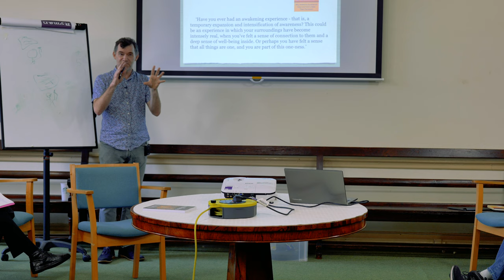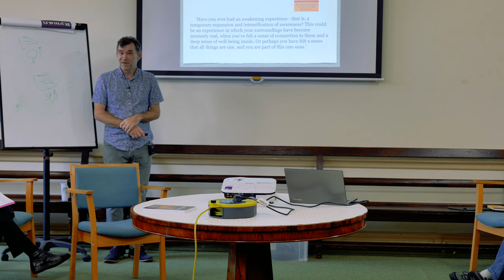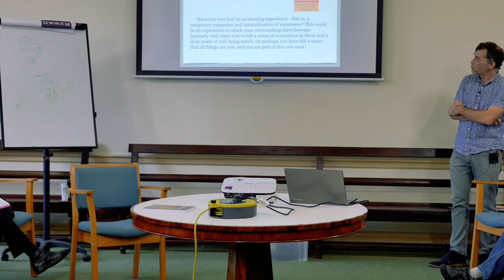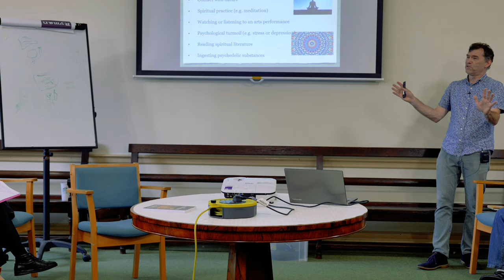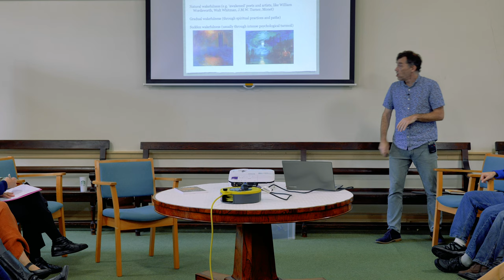Dr Steven Taylor's talk at the Cambridge Consciousness Forum